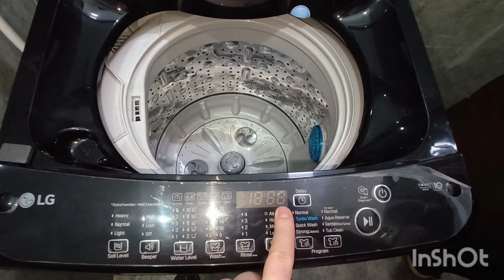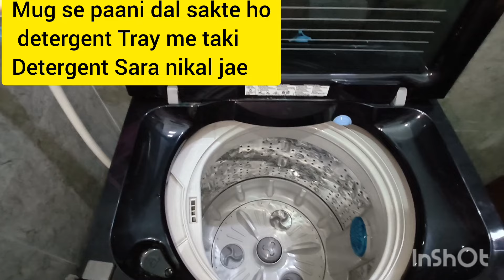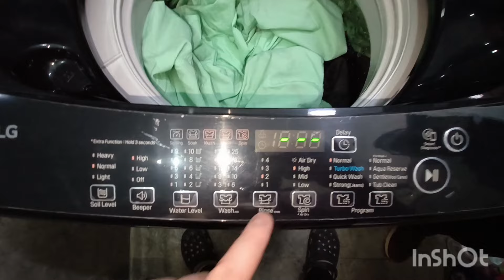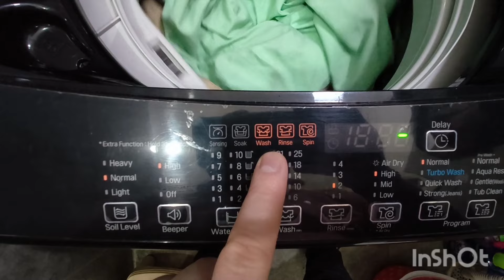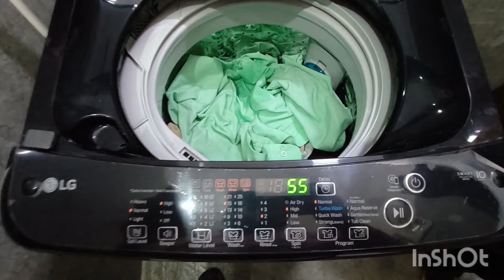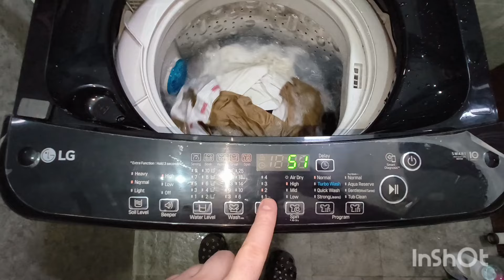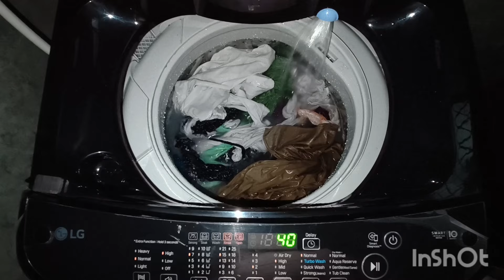Bucket/Balti Se Paani Kaise Daale in Top Load Fully Automatic Washing Machine T80SJBK1Z Sahi Tarika